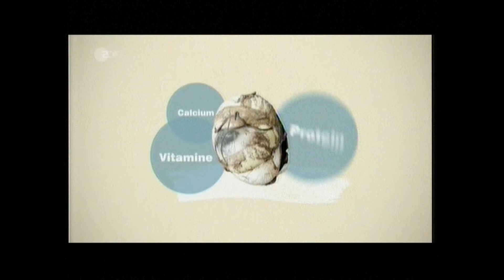Fertilized Eggs aka Balut -- EASTmedial-online.biz | BALUT Why Would You Eat That?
BALUT Why Would You Eat That?
Fertilized eggs from ducks and chickens, also known as balut, are essentially half-developed embryos... and they aren't pretty. Find out how balut tastes and why this extremely disgusting-looking food is a delicacy in the Philippines.